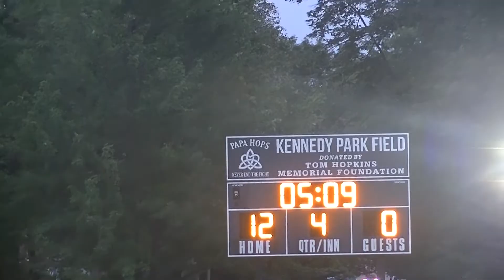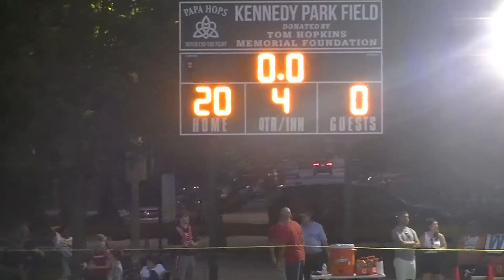Cajetan-Barnabas JV 9-11-2021